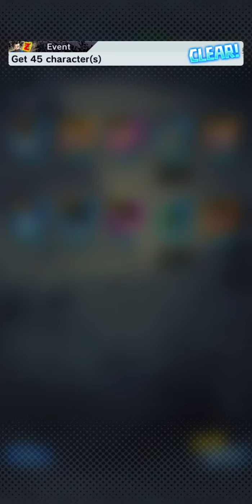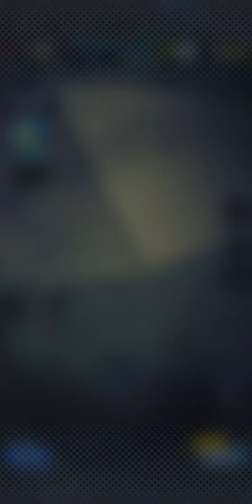Fused Zamasu Unlocked Dragon Ball Legends